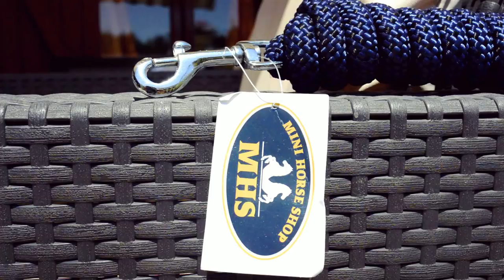Unboxing spécial mini ! Mini Horse Shop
bandes de polo : ?

♡ Comment je m'appelle ? :  Océane
♡ Qu'elle est mon âge ? : 18  ans
♡ Mon niveau d'équitation ? : Galop 4
♡ Ai-je mon propre cheval ? : J'ai un mini shetland de 6 ans et une pouliche miniature de 1 ans

Information sur mon matériel :

♡ Je filme avec : Un NIKON D3200 et mon iPhone 6